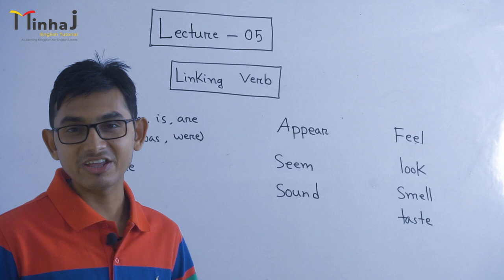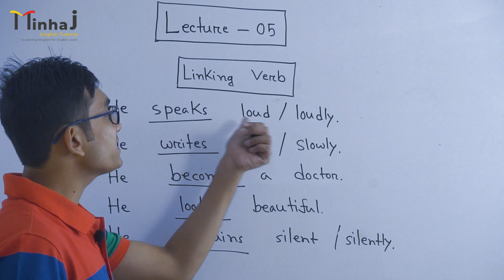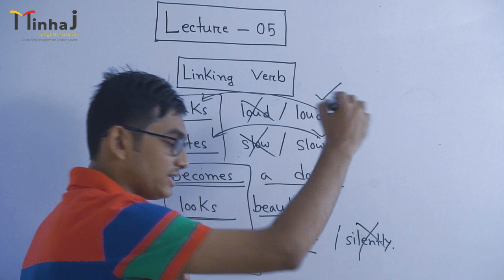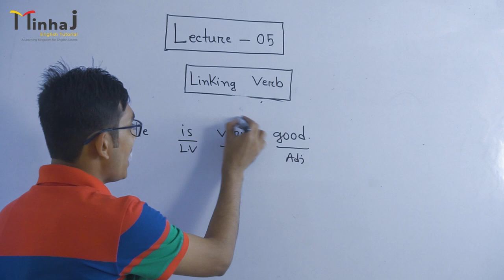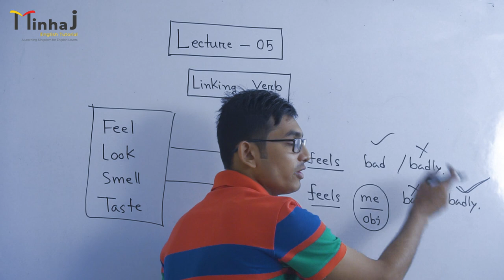বাক্যে Linking Verb এর ব্যবহার | The identity and its uses| Adjective| Basic English Grammar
Minhaj English Tutorial এর পক্ষ থেকে সবাইকে স্বাগতম...

**  English Lecture Series [ BCS , University Admission Test & Job Exams ]

23. Tense

University Admission Candidates, BCS সহ অন্যান্য সরকারি-বেসরকারি চাকরি প্রার্থীদের জন্য প্রয়োজনীয় English Grammar Parts নিয়ে চ্যানেলটি সাজানো হয়েছে । বিশেষভাবে বিভিন্ন বিশ্ববিদ্যালয় ভর্তি পরীক্ষার্থীদের জন্য প্রয়োজনীয় Grammar Parts এখানে সাবলীল ও বিস্তারিতভাবে আলোচনা করা হয়েছে।